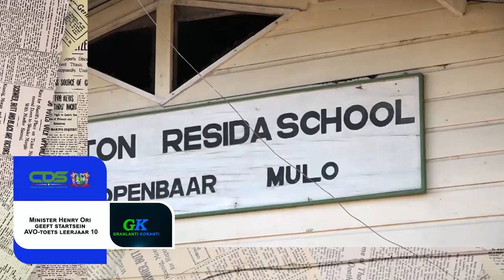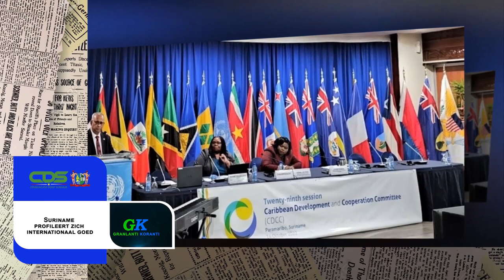𝔾ℝ𝔸ℕ𝕃𝔸ℕ𝕋𝕀 𝕂𝕆ℝ𝔸ℕ𝕋𝕀 (SRANAN), DD 22 JUNI 2023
De onderwerpen in deze aflevering zijn:
- Minister Henry Ori geeft startsein AVO-toets leerjaar 10
- Minister Sewdien en Indiase ambassadeur planten kostbare Sandelhoutboom
- Suriname profileert zich internationaal goed